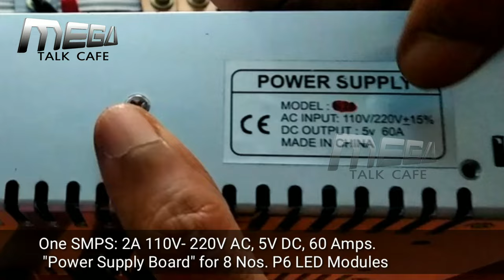HOW TO SETUP LED VIDEO WALL | P6 LED Module | EASY Step-By-Step tricky AT YOUR HOME | P3 | P2 | P10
We’ve created a Step-By-Step guide to help you create your perfect own Video wall. you’re able to easily keep the content fresh and engaging.
ABOUT P6 LED VIDEO Modules: The higher density of P6 LED Video Wall, the greater the resolution. So P6 has higher resolution. P6 Outdoor / Indoor LED video wall  illustrate the pixel pitch and clear images even from a distance of high resolution SMD LED module.  Traditional LED display screens are provided with a control system, power system and display module that lives up to the expectations. Whether buyers want long lifespan, stable performance, low work voltage, low power consumption, high brightness, impact resistance or large-scale coverage, Electronic LED display screen can do everything efficiently.
The most important factor of LED signage is viewing distance. If your signage will be viewed from long distance by people in the car driving fast then you need a big character size to make it readable. Resolution (w x h) 32 x 32, Module Size: 192mm x192mm,  SMD3535, Lifetime ( 50% Brightness ) 50,000 hr, You can buy the indoor / outdoor led module, led control card, led display parts and other led display accessories from in Bangalore and Mysore India.
You can save the expensive of buying full unit for your customize size from the dealers. We will update soon how to install software of P6 Video wall in computer supporting by WiFi, USB, LAN, 4G "With your video wall in place, next comes management of your desired contents for display. Software paired with the video wall provides the control component of video wall installations."These software video wall can be used as a command center, showing real-time data from your most important information sources.

The images or Video and content from this video cannot be used even for fare use purposes too, Copy Right Strike will be given without Notice.
Note: Some Music in this video used by Youtube free music.